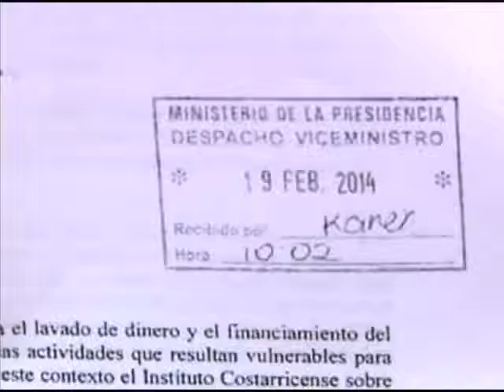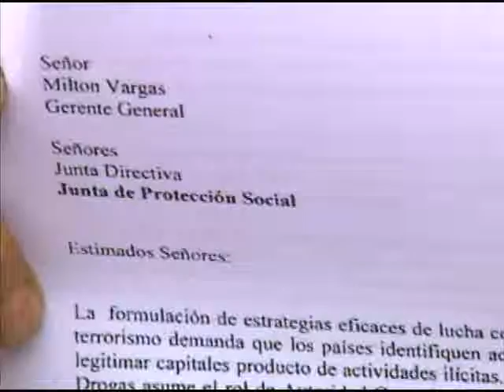ICD advierte a la JPS sobre posible lavado de activos en juegos electrónicos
La ANEP solicita una intervención pronta de la Junta de Protección Social sobre los juegos electrónicos, debido a la advertencia del Instituto Costarricense sobre Drogas, por el posible lavado de dinero.